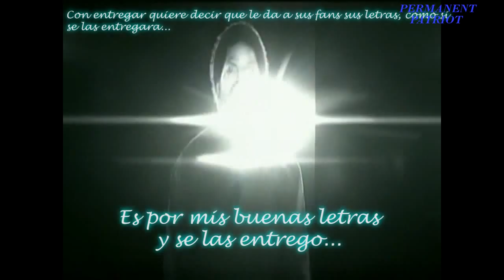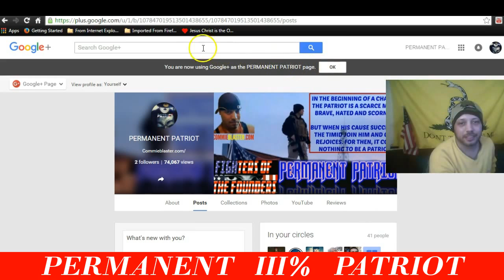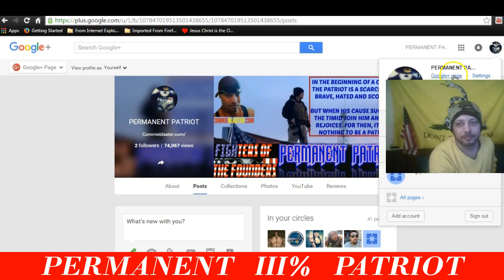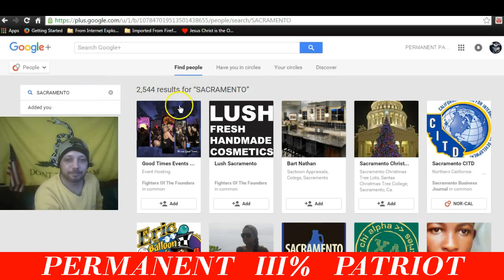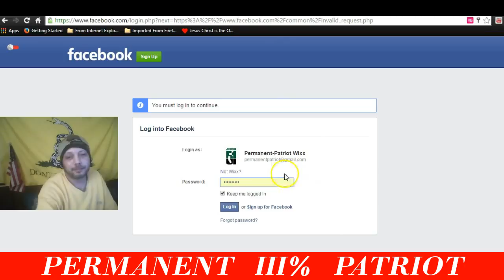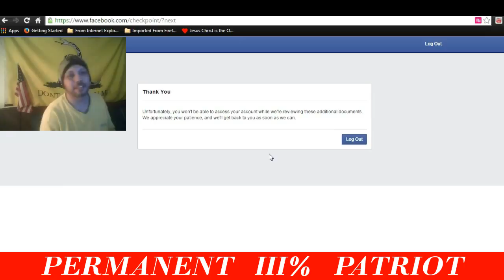FACE-CROOK STRIKES AGAIN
More shenanigans from the schmucks at Facefuck and Giggle